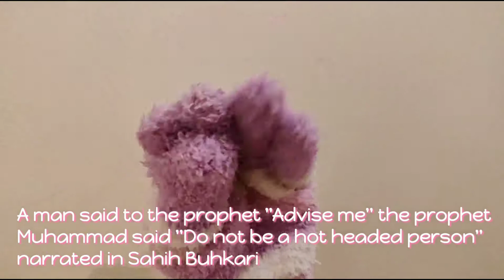Islam Encourages Anger management | Halal Hands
Controlling anger is a sign of righteousness.  A righteous person is promised Paradise and one of the characteristics of righteousness is being able to control anger.

“And march forth in the way (which leads to) forgiveness from your Lord, and for Paradise as wide as the heavens and the earth, prepared for the pious.  Those who spend (in God’s Cause) in prosperity and in adversity, who repress anger, and who pardon the people; verily, God loves the good-doers.”(Quran 3:133-134)